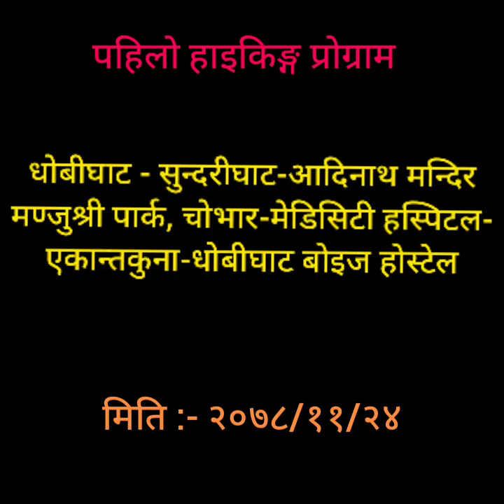Short Hike to Adinath Temple with OVS students, Kirtipur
1st Hike  from Dhobighat Boys Hostel to Aadinath Temple , Kirtipur with OVS (Olgapuri Vocational School) students.